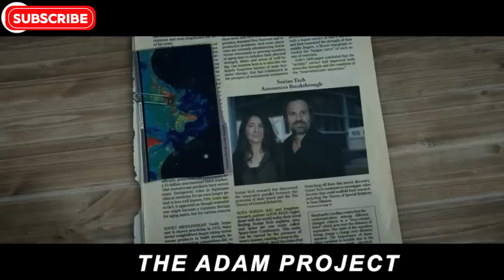El Hombre Viaja al Pasado para Evitar la Tercera Guerra Mundial/ El Projecto Adam Pelicula Resumen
Hola! Bienvenido al Canal
El Hombre Viaja al Pasado para Evitar la Tercera Guerra Mundial/El Projecto Adam Resumen 15 Minutos
Después de un aterrizaje forzoso accidental en 2022, el piloto de combate que viaja en el tiempo Adam Reed se une a su yo de 12 años para una misión para salvar el futuro.
¡Hasta la proxima, curiosos de la historia!🌏📜

recapitulaciones de películas
 canal de resúmenes de películas
 resumen de películas de thriller
 recapitulación de películas de thriller
canal de recapitulaciones de películas
 reseña de películas, reseña de películas
 canal de historias recapituladas
películas explicadas
 historias recapituladas
 recapitulaciones de películas
 recapitulación de películas de acción
 película recapitulada
 canal de películas recapituladas
películas de menos de 10 minutos
 resumen de películas
 reseña de películas
 resumen de películas
recapitulación de películas
 reseña de películas
resumen de películas
 momentos destacados de películas
 mejores momentos
 momentos principales
 resumen de la trama
 análisis de personajes
 crítica de películas
 crítica de películas
 alerta de spoilers
 análisis de películas
 análisis de películas
 discusión de películas
 discusión de películas
 recapitulación y reseña de películas
película recapitulada
recapitulaciones de historias de horror
 recapitulación de películas de horror
 recapitulaciones de películas de horror
 recapitulación de historia de película de horror